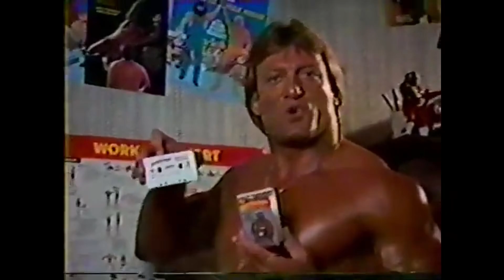wwe2k24 Universe: RAW Episode 19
randyorton takes on bubbaraydudley in a mma match! Plus five more matches on the go home show of payback !